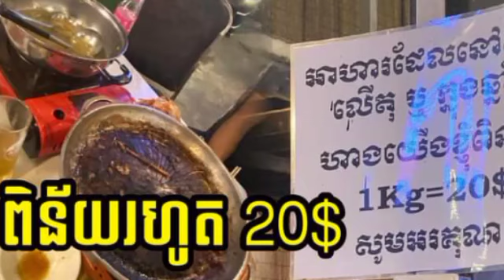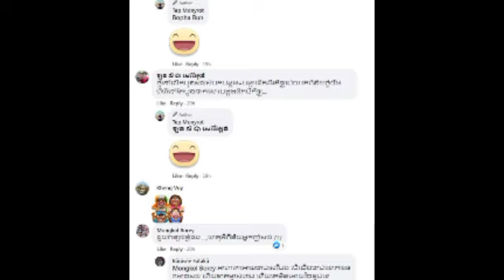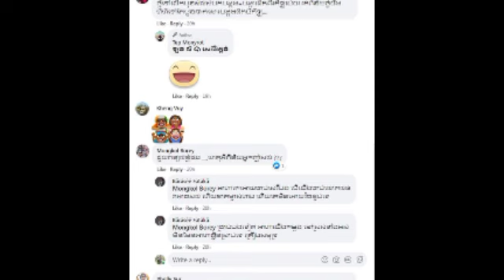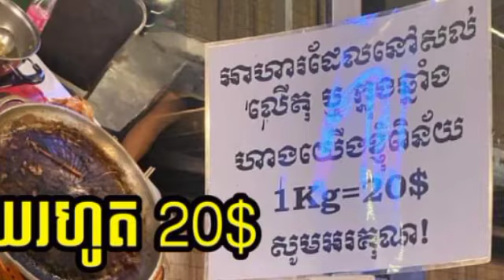មកដឹងមូលហេតុ ហាងអាហារ​គ្រឿង​សមុទ្រ​មួយ ដាក់​ស្លាក​ព្រមាន​ភ្ញៀវ​ញ៉ាំ​សល់ នឹង​ត្រូវ​ពិន័យ​រហូត 20$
មកដឹងមូលហេតុ ហាងអាហារ​គ្រឿង​សមុទ្រ​មួយ ដាក់​ស្លាក​ព្រមាន​ភ្ញៀវ​ញ៉ាំ​សល់ នឹង​ត្រូវ​ពិន័យ​រហូត 20$ Find out why a seafood restaurant warns customers to eat up to $ 20.